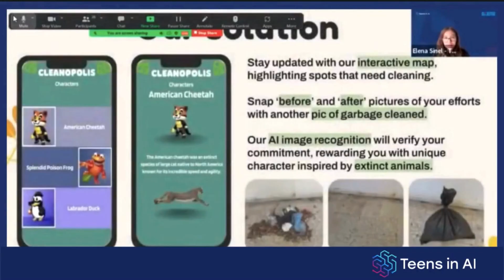AI4GoodIncubator2023 Trailer | Teens in AI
Watch the official trailer for the AI4Good Incubator 2023 and get a glimpse of how young minds are shaping future inspired by United Nations Sustainable Development Goal 15, Life on Land with AI.

Read about how Teens in AI and our Platinum Partners Sage and Capgemini are teaching teens, 12-18, valuable tech, AI and business skills